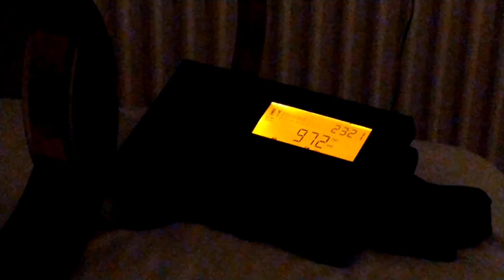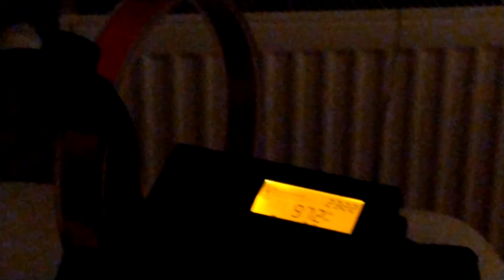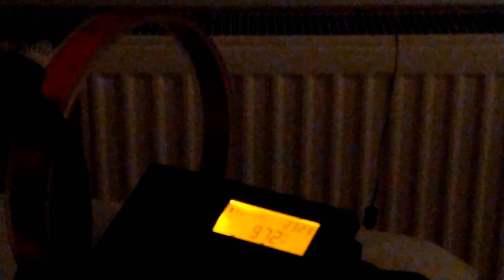972 kHz 🇬🇷 Loop/no loop reception comparison on the PL-680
This station is excellent with loop but hardly audible with ferrite only.

According to MWinfo the station is (temporary) Radio A5 Athínai tentative

Only Greek folk/pop music is played straight, no time beeps or news.